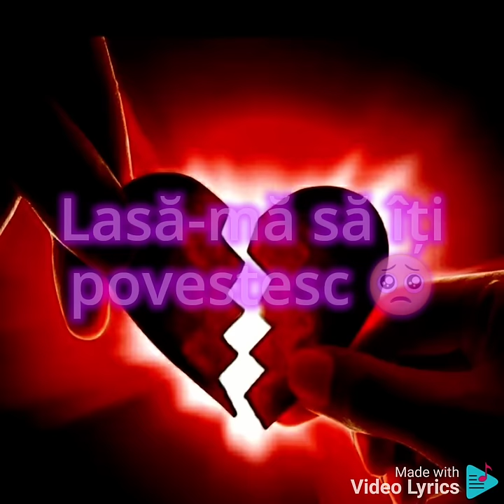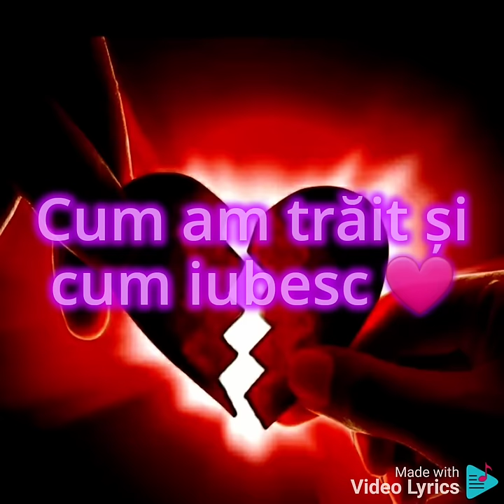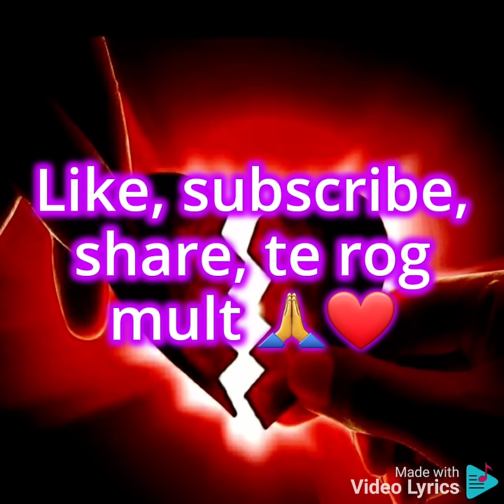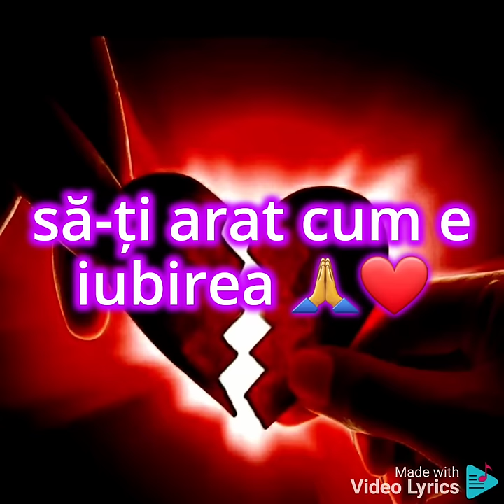➡️NU VREAU SĂ TE RĂNESC⬅️ -RAFA 👑❤|●versuri●